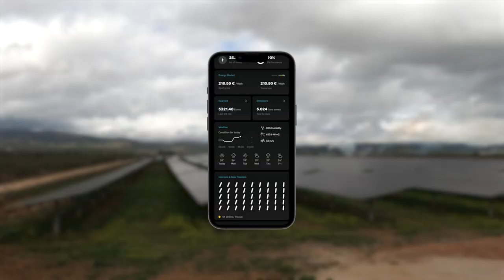Google Cloud enables R-evolution to power a sustainable future.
R--evolution, the sustainable innovation and green-tech investment subsidiary of Hexagon, needed a solution that enables energy forecasting and detects anomalies to improve energy yield. R-evolution aims to integrate the best digital assets in the world to increase efficiency for renewable energy plants. R-evolution needed a data lake that includes an extensive amount of sensor data and applied ML to enable energy forecasting and detect anomalies to optimize operations and improve energy yield.